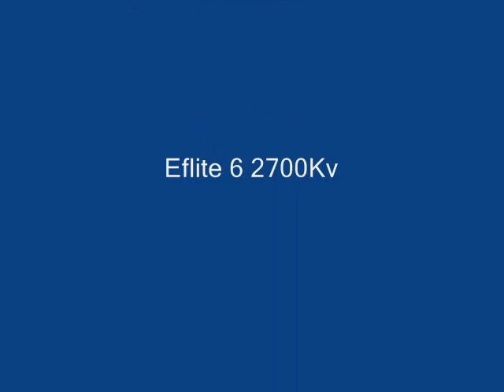Multiplex Easy Star ROG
Easy star RC plane taking off from ground, rolls,inverted flight ,hand catch landing.